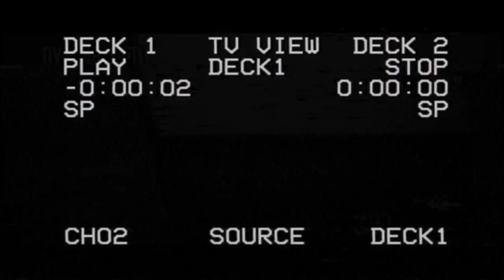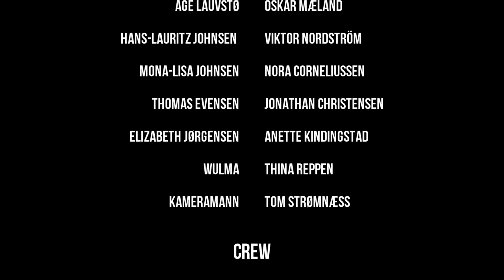Åndenes Makt Episode 2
Skoleprosjekt fra Solborg Folkehøgskole '16/'17

Regissør: Tim Stian Brekke

Foto/klipp/effekter: Nikolai Bjørkedal aka BirchValley

Skuespillere:
Anette Kindingstad. Elizabeth Jørgensen
Viktor Nordström. Hans Lauritz Johnsen
Nora Corneliussen. Mona Lisa Johnsen
Tim Stian Brekke. Ingolph Bildeknekk
Ada Kolstad. Veslemøy Bildeknekk
Jonathan Christensen. Thomas Evensen
Oskar Mæland. Åge Lauvstø
Oda Wangensteeen. Viola Wessel
Thina Reppen. Wulma

Produksjonstid: Tre uker
Kamera: Nikon D7000, Sigma AF 30mm f/1.4 EX DC HSM
                Panasonic Lumix GH3, G X Vario 12-35mm f/2.8 ASPH
Programvare: Sony Vegas Pro 13